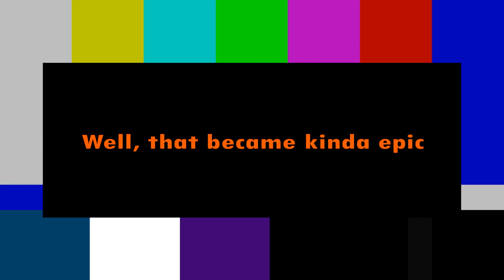Churchill III experience